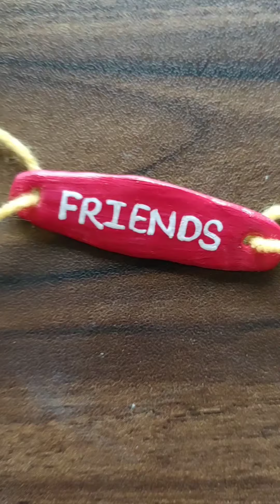Easy Friendship Band Ideas💖 using paper & Mouldit Clay🌈🎁